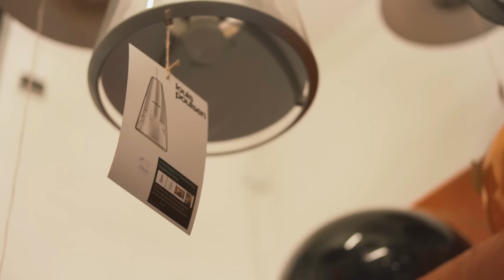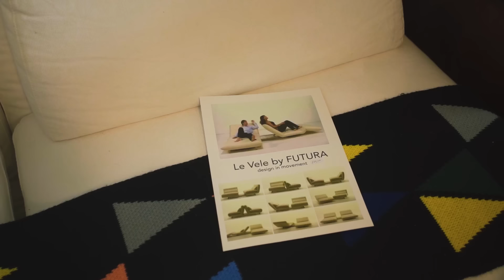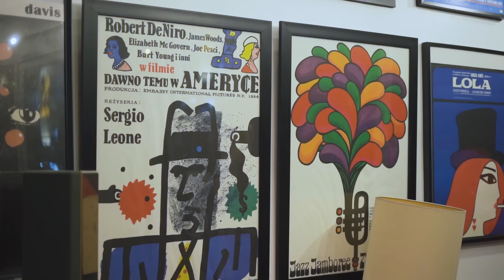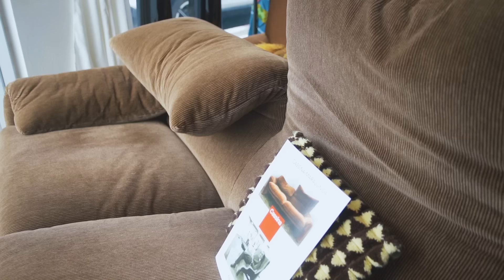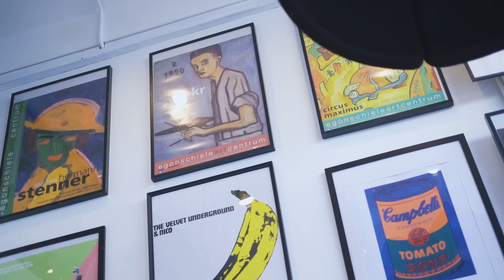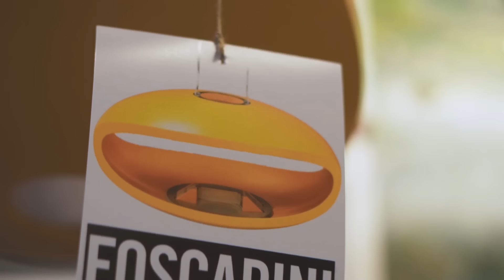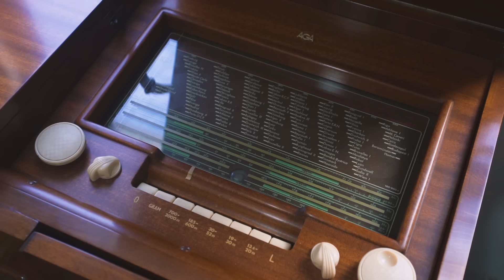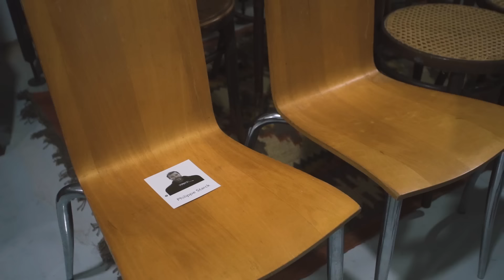แอบเข้าร้านเฟอร์แรร์ไอเทม หายากในโลก แต่มีที่นี่ | PD x Wanderlust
ทำบ้านธรรมดาให้สวยมหัศจรรย์ คุยกับนักแต่งบ้าน airbnb มืออาชีพคู่แรกในไทย
ตอนนี้ดังไกลไปแต่งบ้านที่ญี่ปุ่นแล้ว ! และตอนนี้เขามีหน้าร้านที่เต็มไปด้วยเฟอร์นิเจอร์แรร์ไอเทม หายากขนาดไหน ที่นี่ก็มี